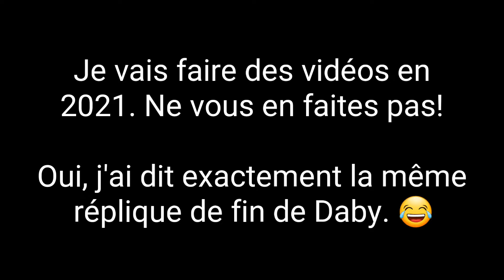Ma dernière vidéo en 2020 (même si je n'ai rien fait cette année)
Salut à tous! Je vais vous expliquer la raison de mon absence cette année sur YouTube. Alors, vous savez déjà que la raison est à cause de la COVID-19. Aussi, je n’ai pas une caméra et un bon programme pour faire mes vidéos. J’utilise donc le cellulaire à ma mère et l’application PowerDirector pour faire mes montages. Moi, j’ai un iPhone, un téléphone intelligent qui n’a pas vraiment d’applications pour faire des montages. Donc, il va falloir que je m’y mette pour 2021. Tous les événements ont été annulés. Vu que les événements ont été annulés, je ne pouvais rien faire. De plus, je suis resté chez moi presque tout le temps. En tout cas, j’espère qu’en 2021, je vais pouvoir faire des vidéos pour augmenter les statistiques de ma chaîne. Au moins, cette année, j’ai apparu sur cinq vidéos : trois participations et deux en étant caméraman. Sur ce, nous espérons que la COVID-19 va diminuer, et surtout, bonne année!